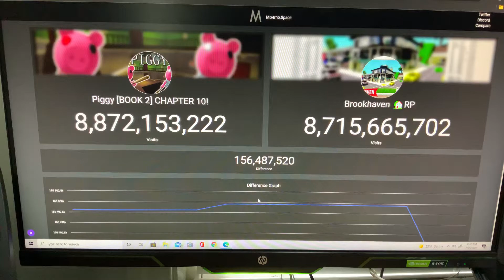I believe Piggy will Get Surpassed by Brookhaven, Who you Vote For?